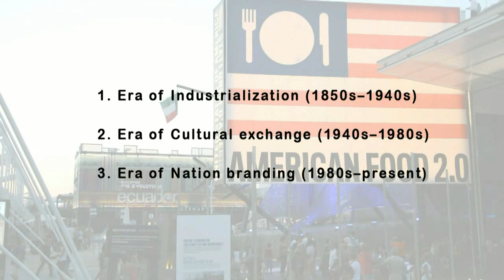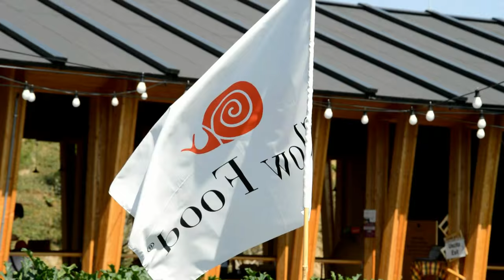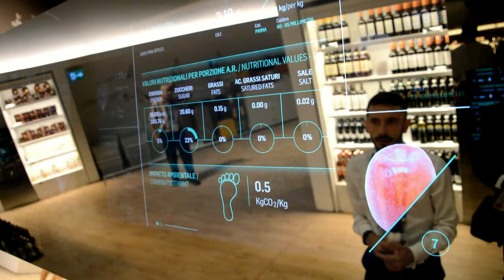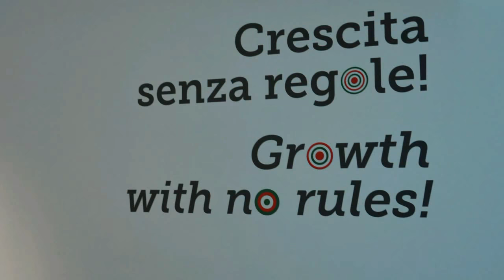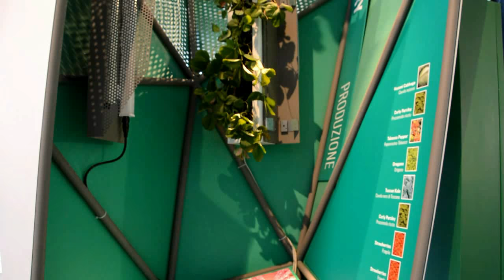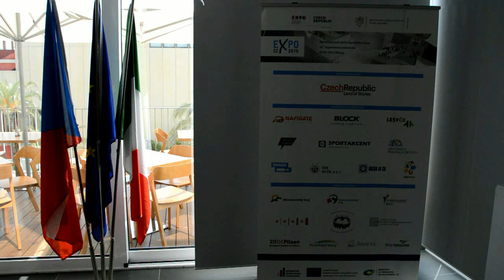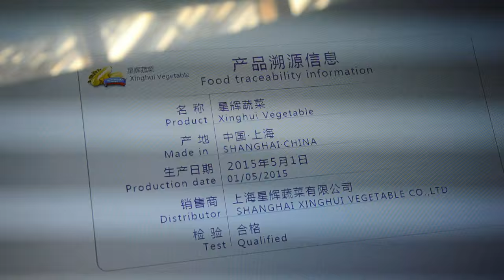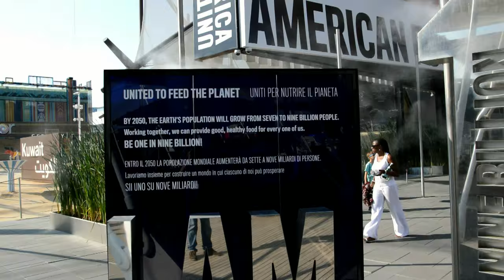Feeding the Planet? A critical review of Expo 2015 [DOCUMENTARY]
From May to October 2015, Expo 2015 on “feeding the planet – energy for life” took place in Milan, Italy and gathered 145 countries, corporations, organizations and civil society participants in the “largest worldwide event ever organized on the theme of food”. In the 21st century context of a rapidly growing population and a fast deteriorating environment, Expo wants to advocate the human “right to healthy, secure and sufficient food” for all the world’s inhabitants.

World exhibitions today include three main elements in their history: they present technological innovations, facilitate cultural exchange and are used to improve national images. Since 2005, the thematic focus of Expo seems to have shifted to environmental topics.

The question arises whether Expo 2015 also falls under the main purpose of improving national images or if Expo becomes a new global platform that critically addresses the social and environmental impacts of our current food system. How do the exhibiting countries, organizations and companies address the main topic of feeding the planet with “healthy, safe and sufficient food for everyone” in harmony with nature? Which problems are mentioned and which solutions are proposed to the global challenges of food security and food sovereignty?

In order to find an answer to these questions, we have visited 10 country pavilions from four continents (Angola, Germany, USA, China, Oman, Czech Republic, Russia, Kazakhstan, Ecuador), 2 organizations (United Nations and Slow Food), and Coop´s supermarket of the future as a contribution from the corporate sector to Expo 2015.

Some of the trends which can be spotted at Expo include the increased promotion of online food shopping, reducing food waste, an increase in product information for consumers and a combination of traditional and modern technologies in agriculture.

The video presents the very diverse responses by countries, companies and organizations to Expo´s main topic: feeding the planet, energy for life.

Produced by: Florian Doerr and Sisira Withanachchi
Camera/Cut/Script: Florian Doerr
Narrated by: Damien Frettsome and Sisira Withanachchi
Produced for: Future of Food: Journal on Food, Agriculture and Society (fofj.org), Germany

READ THE FULL FUTURE OF FOOD JOURNAL EDITION ON EXPO 2015

Sections of the video:
- Expo History 01:31

- Slow Food 06:17
- UN Zero Hunger Challenge 11:17
- Coop Supermarket of the Future 14:22

Country Pavilions
- Italy 20:35
- Angola 25:03
- USA 26:10
- Oman 32:08
- Czech Republic 34:24
- Russia 38:06
- China 40:38
- Germany 44:00
- Ecuador 46:30
- Kazakhstan 47:36

Evaluation 48:26

Conclusion 50:50

We are grateful to all the interviewed representatives for their insights, and send a special thanks to Oksana Smirnova for her indispensable help, as well as to Teresa de Martin and Jacopo Moreschini. We thank the “Verein zur Förderung einer natur- und sozialverträglichen Ernährungs- und Landschaftskultur e.V.“ for making this project possible.